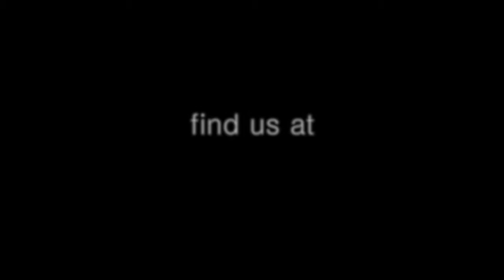A Better Way E.P. Promo